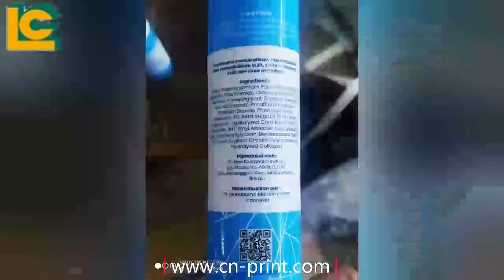Auto Positioning Servo Cylinder Screen Printing Machine 400es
Kelly Feng
LC-400ES
Suitable for precise printing substrates in Cylindrical forms which with smooth curve surface and made of various materials such as metal, plastic, ceramic, glass, wood etc..